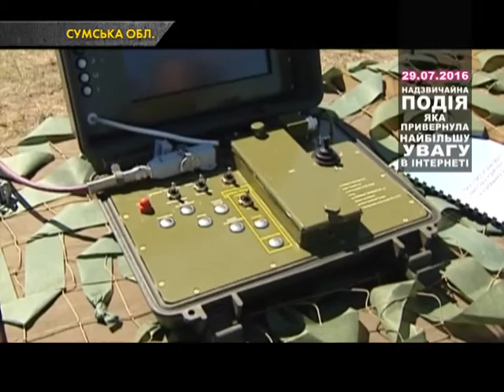ТОП НОВИНА. Вибух у Сумській області: троє загиблих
Двоє – у тяжкому стані. Трагедія сталася на випробувальній станції «Укроборонпрому». Серед загиблих два співробітника підприємства та один представник НАТО. Всі вони мають українське громадянство.